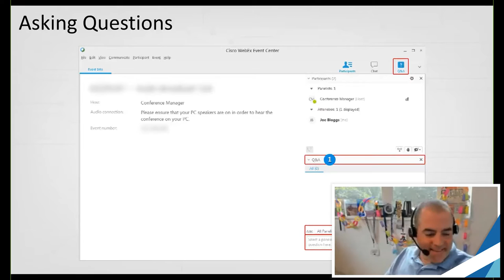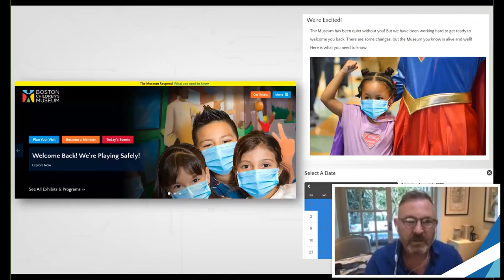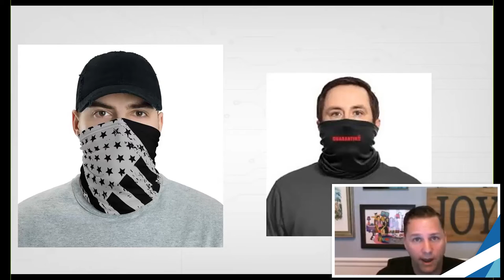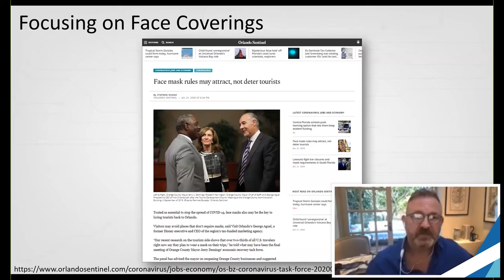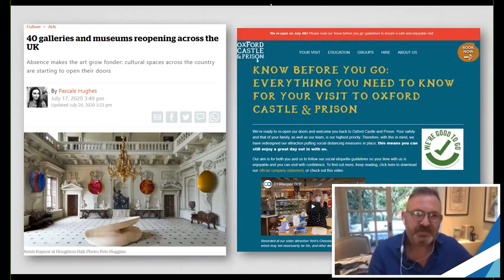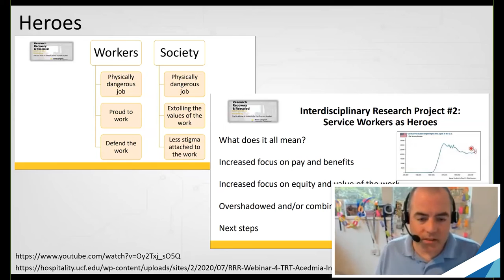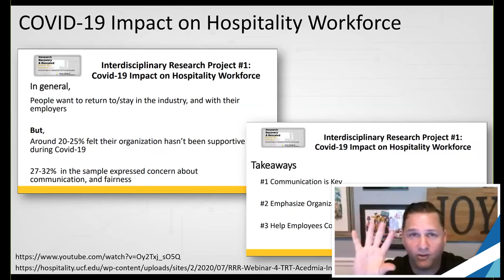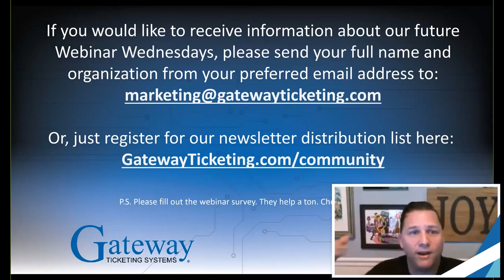One Epic Industry Update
You’ve been incredibly busy these past weeks planning or executing your reopening. It’s probably been tough to take a moment and assess what’s going on with the industry as a whole. What are we seeing happen abroad right now in the attractions space that can help us predict what’s coming next? What’s happening with the big players in our industry, and how can we learn from them? And what are the technology trends that are emerging that can help us address the COVID challenges we face?

This Webinar Wednesday, Randy Josselyn and Matthew Hoenstine gave us one epic industry update to help you level set your reopening plans and do a barometer check of where you’re headed in the future. They also spoke with Bernard Donoghue from the Association of Leading Visitor Attractions (ALVA) in the UK to find out what’s happening over there.